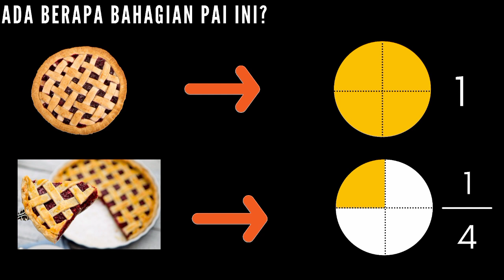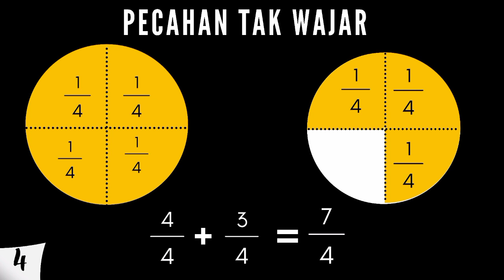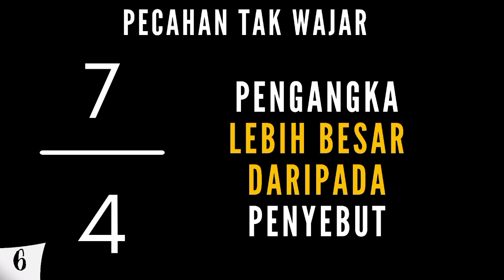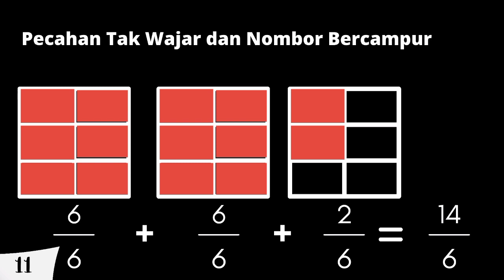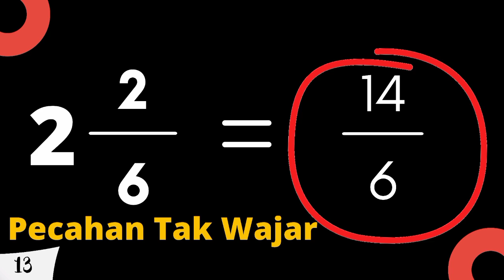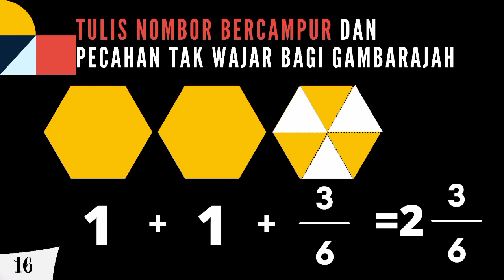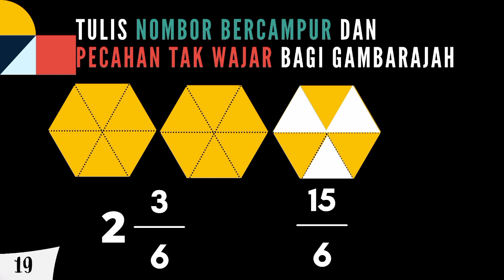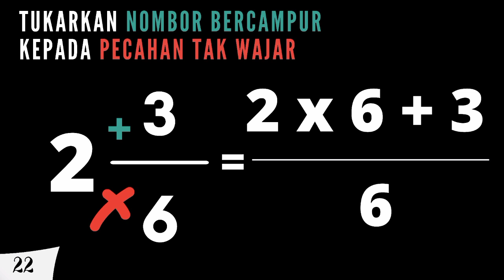MATEMATIK TAHUN 3 | NOMBOR BERCAMPUR DAN PECAHAN TAK WAJAR